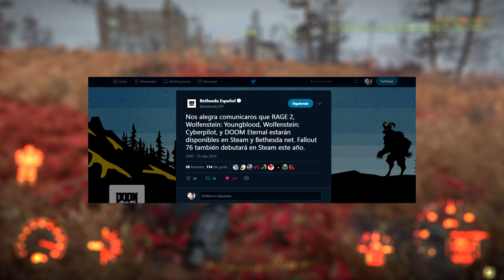Finalmente, Fallout 76 verá la luz en Steam este año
(La web destina un 1% del valor de tu compra a hacer frente al coste de los juegos de PC que sorteo en el canal ¡Gracias!)

TAGS fallout 76 the taxidermist taxi español castellano gameplay serie walkthrough vlog steam 2019 doom eternal wolfenstein rage 2